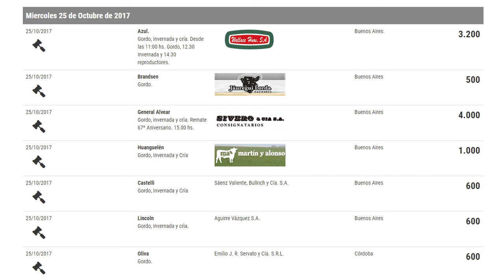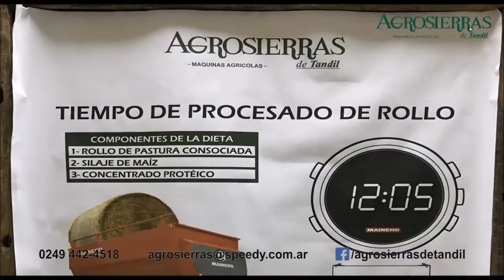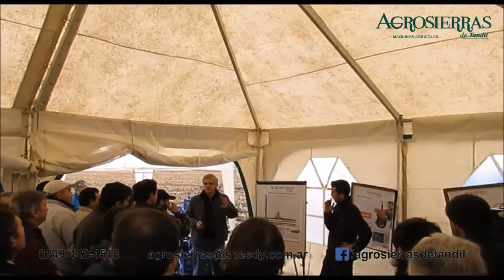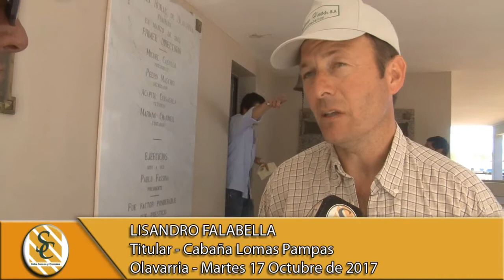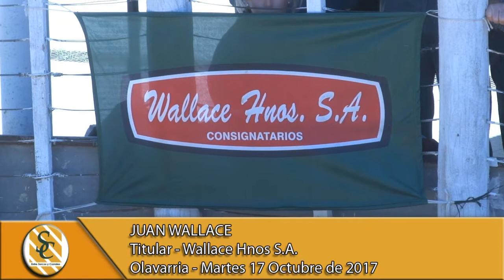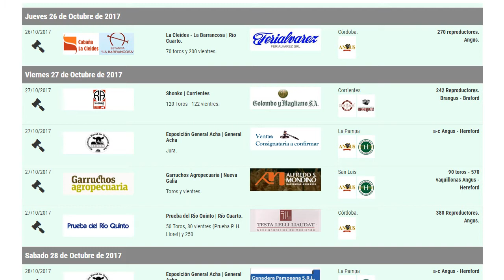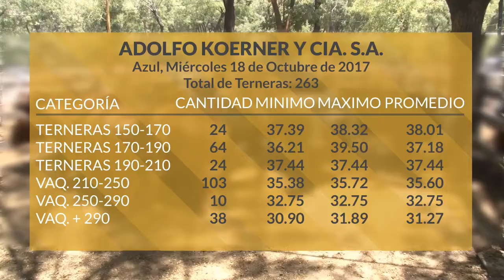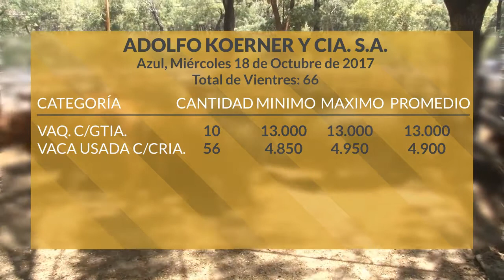Programa Miércoles 25 de Octubre de 2017